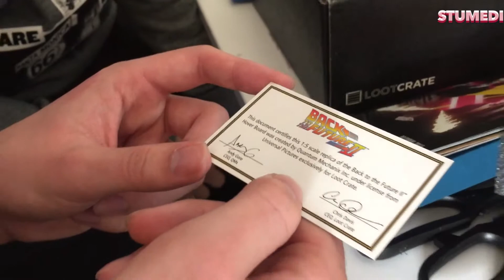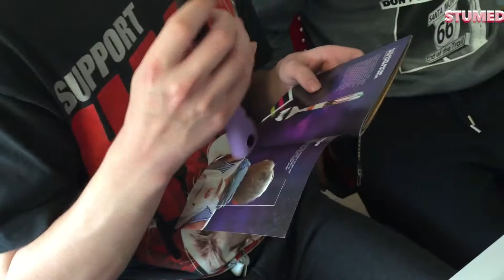Lootcrate "Time" Oktober 2015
Eleverne fra STUMEDIE pakker en Lootcrate op. Pakken er fra October og har været lidt forsinket.